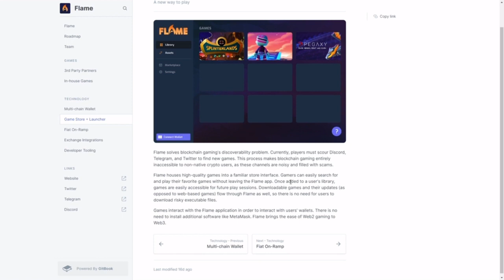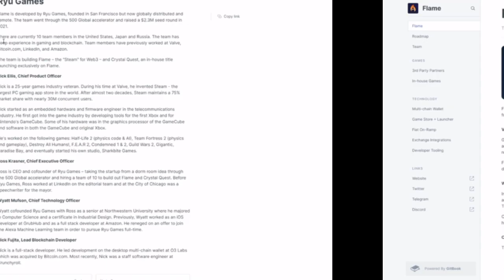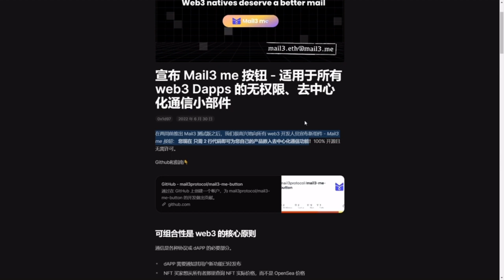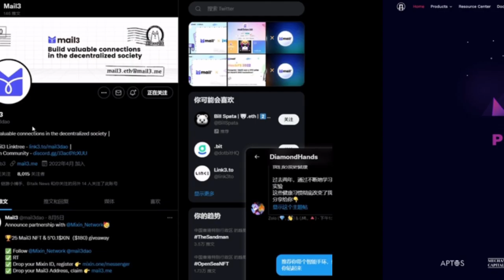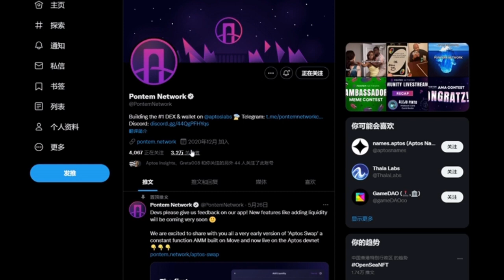钻石速递｜对标GALA的平台 Flame Web3邮箱 Mail3 Aptos第一DEX Pontem sui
项目官网：
推特：@zolo_hands
微信公众号：钻石手DiamondHands
哔哩哔哩：钻石手DiamondHands
微信：diamondhands001

钻石手，专注价值项目的深度分享